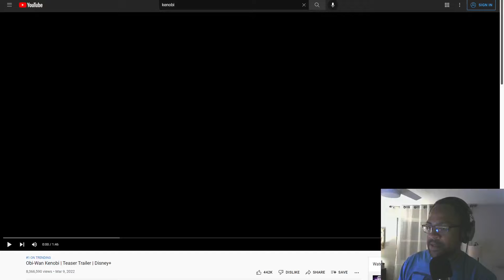Obi-Wan Kenobi Trailer Reaction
Hello there!

Well this is a bold one (trailer). We take a first look at some footage from the Obi-Wan Kenobi series coming to Disney+. Let us know what you think!

About Dork Dads
Two men with wives, jobs and children try to compete on the YouTube against 20 something year old kids with no jobs living with their parents